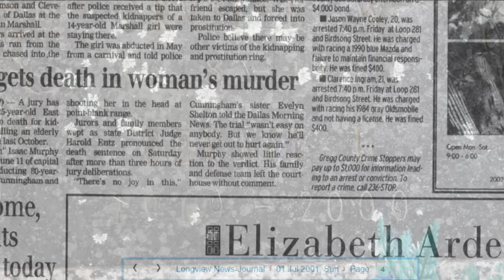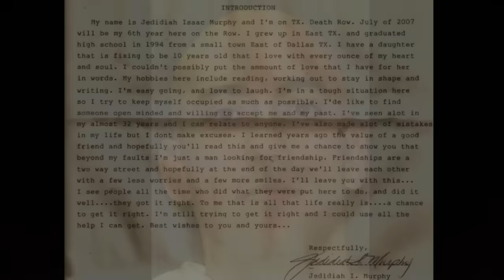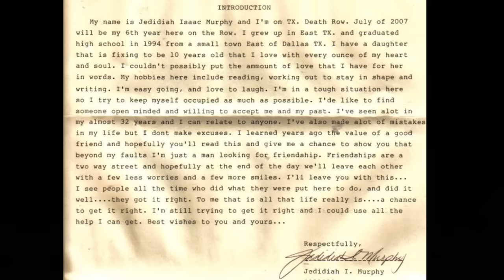Scheduled Execution (10/10/23): Jedidiah Murphy – Texas Death Row – Jewish Man to be Executed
Jedidiah Isaac Murphy (48) is scheduled to be executed in Texas on October 10, 2023 for the October 4, 2000 carjacking, abduction, and murder of 79-year-old Bertie Cunningham in Garland, Texas.

UPDATE (TUESDAY, OCTOBER 10, 2023): Jedidiah Murphy (48) was executed late this evening by the State of Texas. Official time of death was 10:15PM local time. The procedure was delayed after state officials filed a brief to the United States Supreme Court requesting they overturn a lower court's ruling to stop the execution, and Murphy's lawyers filing briefs to SCOTUS to prevent it, and waiting for SCOTUS to respond, in which they allowed the execution to take place. - Texas does not allow a special final meal request for death row inmates to be executed. - The media reports that Murphy was crying as he spoke his last words: “To the family of the victim, I sincerely apologize for all of it... I hope this helps, if possible, to give you closure.”